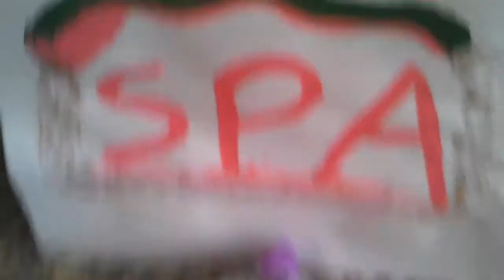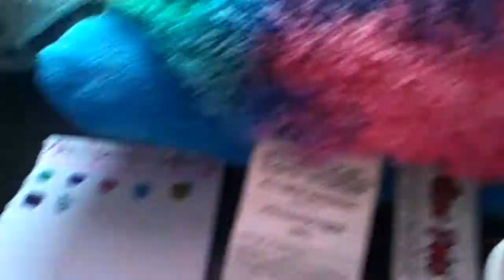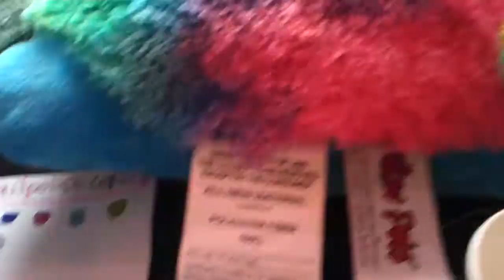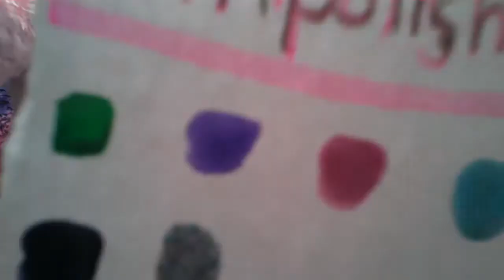WebkinzSpa pt.1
I had a lot of fun making these!